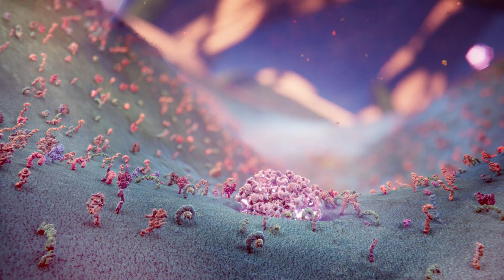3DXLab Collaboration Showreel 2024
This video showcases the research areas and collaborations undertaken at the 3DXLab.

Our research explores the application of media-based creative practice, technical innovation and democratising immersive platforms to new 3D data visualisation challenges. Areas of research include 3D virtual world design, VR education, simulation, training, biomedical communication, visual effects (VFX), 3D computer animation and serious video game design.

We also undertake visualisation research in the fields of art, design, science, medicine and engineering. We use cutting-edge computing and 3D immersive and screen-based technologies to render data visible and enable scientists to simulate complex medical and health problems. This provides both researchers and the public with a powerful way of understanding the experience of others.

The mission of 3DXLab is to unite artists, designers, and technologists in crafting innovative immersive worlds. By leveraging world-class research and technologies, creative techniques from VFX, animation, and video games, we strive to create extraordinary digital experiences. Our ultimate goal is to harness the potential of the digital realm for the advancement of the physical world.